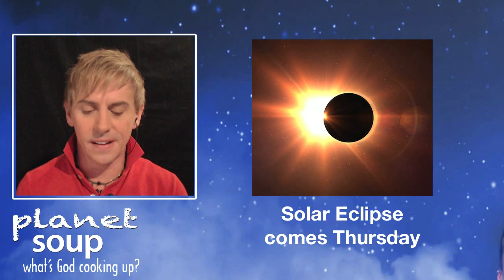Monday 10/20/14 - Namaste Today & the Zodiac Weather - Step21º "the right action is easy going"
"I feel good about myself. I feel good about my life" - Namaste Today & the Zodiac Weather - Step21º  "the right action is easy going"

Christopher Witecki RETURNS with his newest manifestation, Namaste Today & the Zodiac Weather.  This 6-day-a-week, daily video series unites the light of humankind and presents the moods of each of the 12 zodiac races (or Sirius•Steps) for the day.